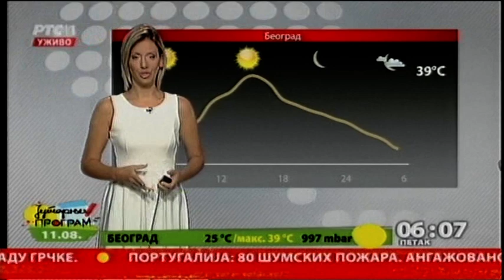Početak Jutarnjeg programa 11.08.2017.